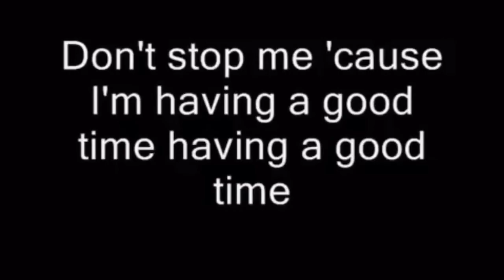“Don’t Stop Me Now” by Queen but instead it’s the audio from when you lose the app version of Uno